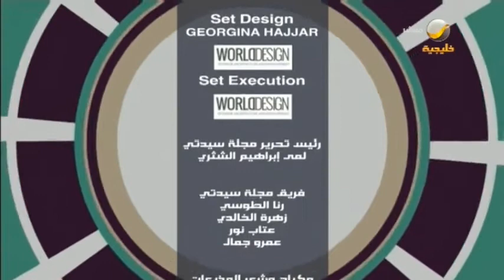برنامج سيدتي 3 يونيو 2021